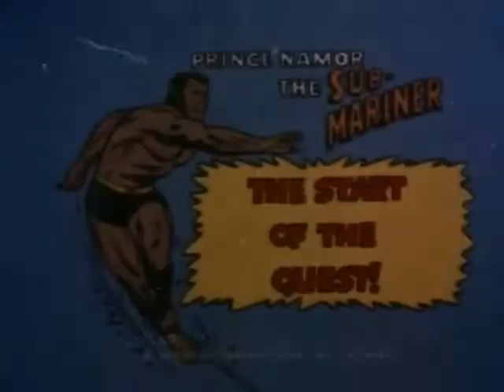Submarino Ep 02